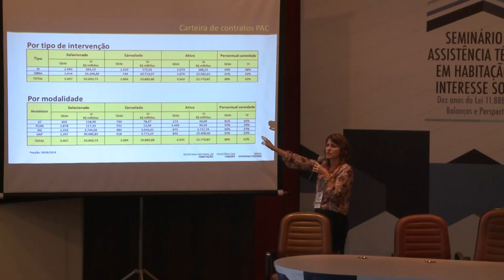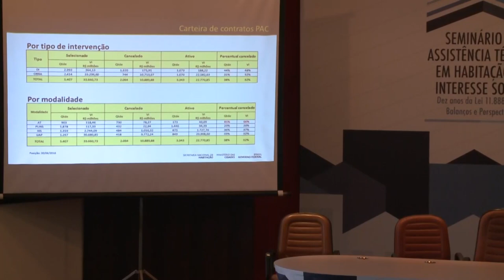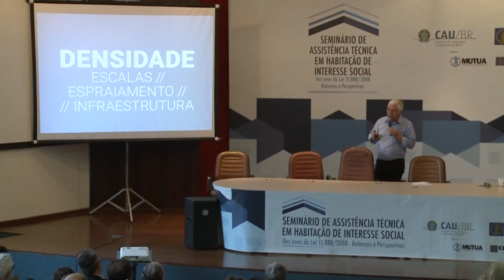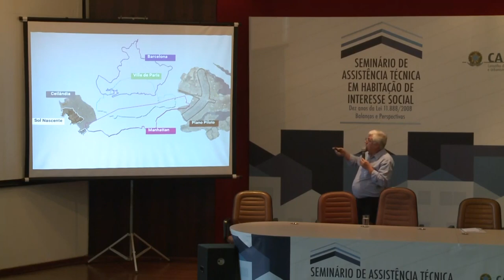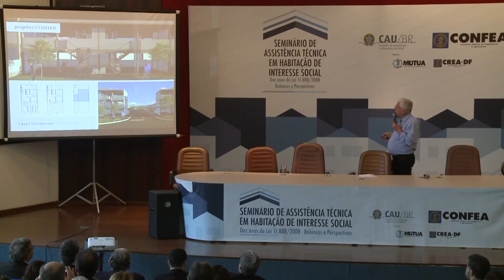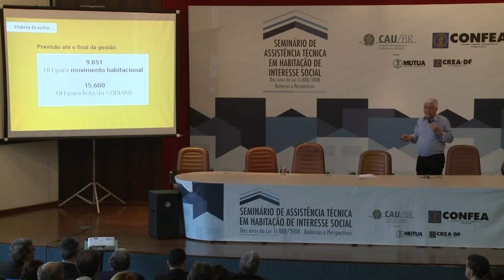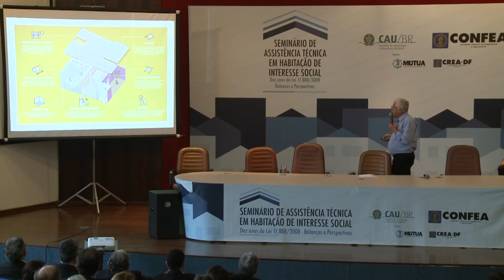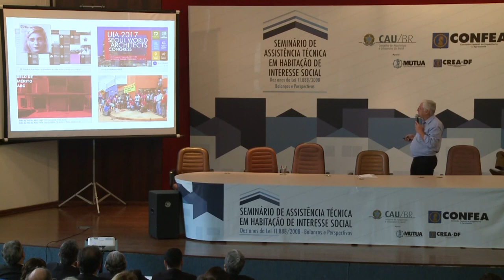SEMINÁRIO DE ASSISTÊNCIA TÉCNICA EM HABITAÇÃO DE INTERESSE SOCIAL - PARTE 01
Ordem das atividades:
• Mesa de Abertura: 06:10
• A Assistência Técnica em Habitação de interesse social e os programas governamentais em habitação: 41:15
• Os postos de assistência técnica em habitação de interesse social do Distrito Federal (Codhab): 1:15:05
• Debate sobre os programas governamentais de assistência técnica em habitação de interesse social: 2:17:48

Sobre o evento:
No Brasil mais de 85% da população constroi ou reforma suas casas sem qualquer ajuda de arquitetos ou engenheiros, profissionais legalmente habilitados para realizar projetos e obras. O resultado é a péssima qualidade das construções que se observa nas periferias de todas as grandes cidades do país, causando problemas de saúde e priorando a qualidade de vida da população. Responder a esse imenso desafio foi o objetivo do Seminário de Assistência Técnica em Habitação Social, promovido pelo CAU/BR e pelo CONFEA no dia 15 de agosto. O evento discutiu propostas para um modelo nacional de assistência técnica em habitação social para ser aplicado em 200 cidades brasileiras, de acordo com a Lei 11.888/2008. O objetivo é que o Governo Federal financie materiais de construção e os serviços de projeto e acompanhamento de obras por meio do programa Cartão Reforma. Realizado pelo Ministério das Cidades, o programa fornece materiais de construção e assistência técnica especializada para famílias que desejam construir ou reformar sua moradia. As famílias com renda mensal de até R$ 1.800 recebem crédito de até R$ 7.500 para compra de materiais de construção em lojas cadastradas junto ao Ministério das Cidades – não vale para contratação de mão de obra.

O Seminário também comemora o aniversário de dez anos da Lei de Assistência Técnica para Habitação de Interesse Social (ATHIS), aprovada pelo Congresso Nacional em 2008. A lei assegura o direito das famílias de baixa renda à assistência técnica pública e gratuita para o projeto e a construção de habitação de interesse social, como parte integrante do direito social à moradia.